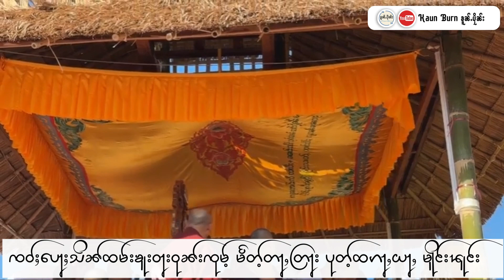ၸဝ်ႈပေႃႈသိၼ်ထမ်းၶူးဝႃးဝုၼ်းၸုမ်ႉ မႅတ်ႉတႃႇတြႃး တီႈပုတ်ႉထၵႃယႃ မိူင်းၽူင်း